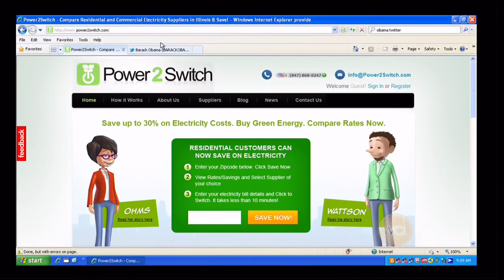Power2Switch on ABC's Windy City LIVE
Power2Switch featured on ABC''s Windy City LIVE. You have options to switch from ComEd and select an alternate and cheaper provider. See it here!